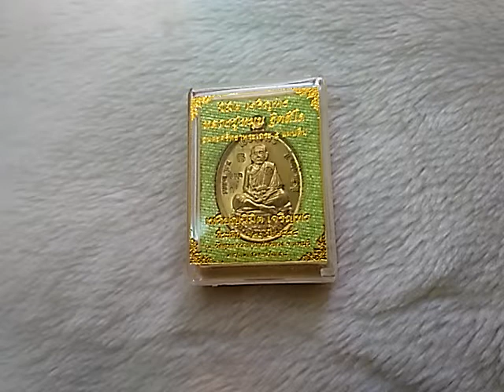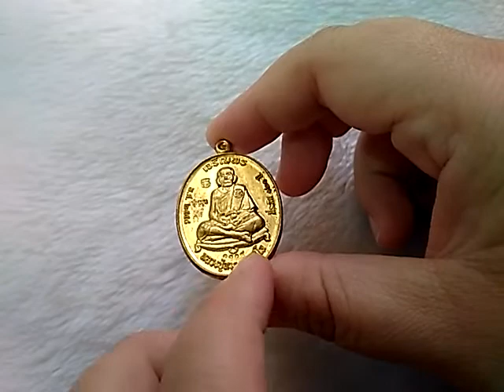เหรียญหลวงปู่หมุน นิมิต เจริญพร วัดสุทธาวาส ปี ๕๘ XหมดXค่ะ